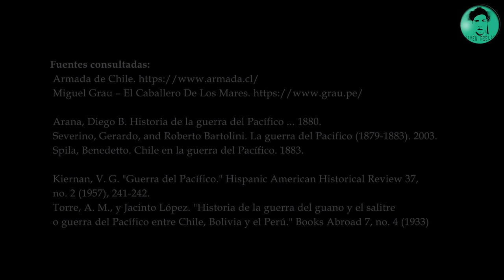🇨🇱⚔️🇧🇴🇵🇪 LA GUERRA DEL PACÍFICO 1879-1884 (RESUMIDA)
GUERRA PERU CHILE
GUERRA PERU BOLIVIA vs CHILE
▓Voz, redacción y animación propia @jivenfields.